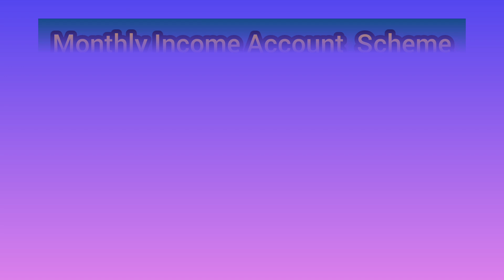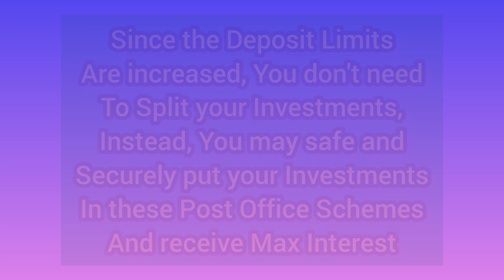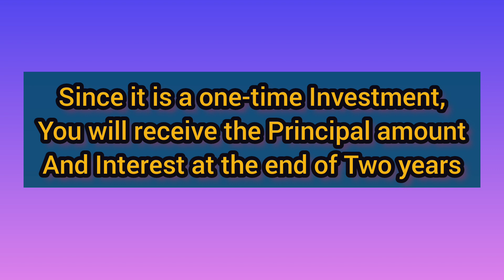அஞ்சலக சேமிப்பு திட்டங்களில் மாற்றங்கள் | NEW SCHEME FOR WOMEN | 2 Years - 2 Lakhs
New Updates in their Deposit Limits in Post Office Savings Schemes and a New Scheme for Women - Mahila Samman Savings Certificate, which would have a tenure of two years with a max Deposit amount of 2 LAKHS and would offer a FIXED interest rate of 7.5%.

Post Office Link (New Deposit Limits not Yet updated in their website)